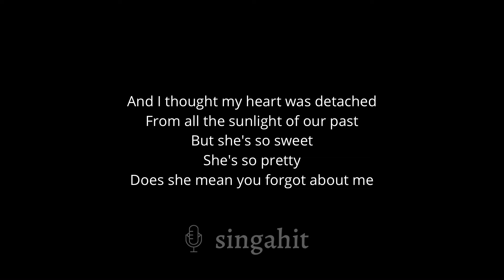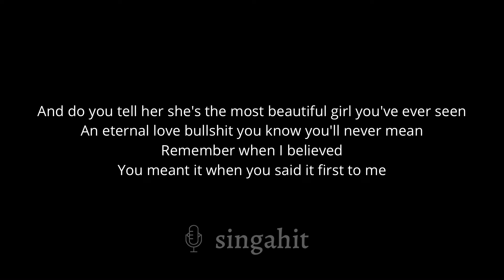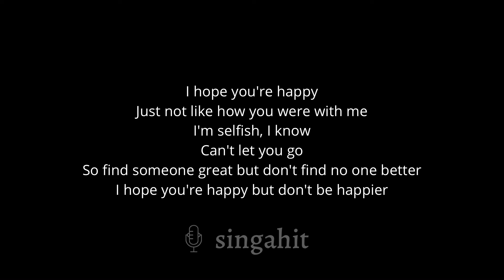Olivia Rodrigo - happier (Karaoke Acoustic Guitar)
In the same key as the original: F#

* Lyrics *

And now I'm picking her apart
Like cutting her down will make you miss my wretched heart